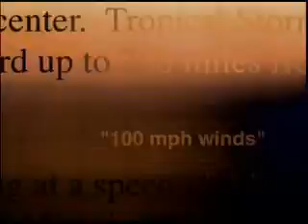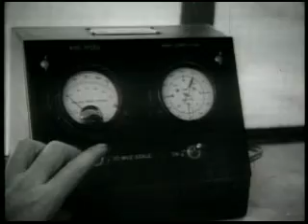Start of D-Day show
Storm Stories episode about D-day